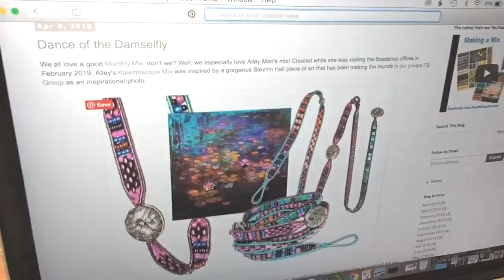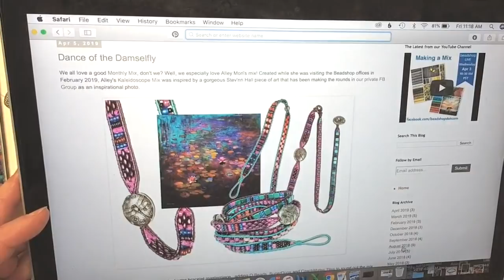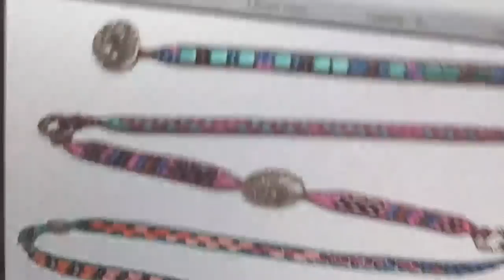Free Tip Friday: Braided Bracelet and Alley’s Damselfly Wrap Bracelet.